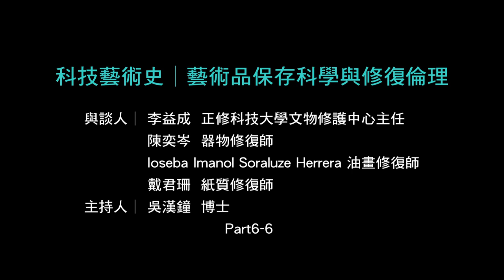技術藝術史 | 藝術品保存科學與修復倫理 (6/6) 2016台北藝術論壇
科技藝術史│藝術品保存科學與修復倫理

與談人│
李益成     正修科技大學文物修護中心主任
陳奕岑     器物修復師
Ioseba Imanol Soraluze Herrera 油畫修復師
戴君珊     紙質修復師

主持人│
吳漢鐘 博士  正修科技大學藝術修復保存科學研究室 主任

Technical Art History│The Conservation Science and Restoration Ethics of Artwork
Speaker│
I-Chen LI, Director of Cheng Shiu University Conservation Center
Dr. Ioseba Imanol Soraluze Herrera, Oil Painting Conservator
Chun-Shan TAI, Paper Conservator
Yi-Tsen CHEN, Object Conservator

Moderator│
Dr. Han-Chung WU,  Director of Arts Restoration and Conservation Scientific Research Laboratory Cheng Shiu University, Kaohsiung